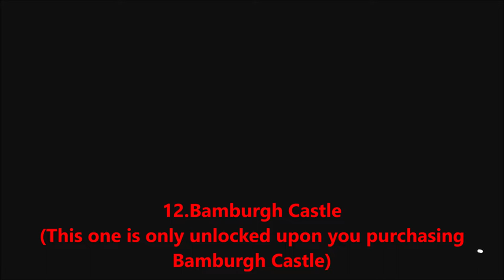Forza Horizon 4 - ALL 15 BARN FIND LOCATIONS (Guide)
Here is a guide for all 15 Barn Find Locations in Forza Horizon 4. Hopefully you guys will find this helpful, and if you have any questions, don't hesitate to ask in the comments below! :)